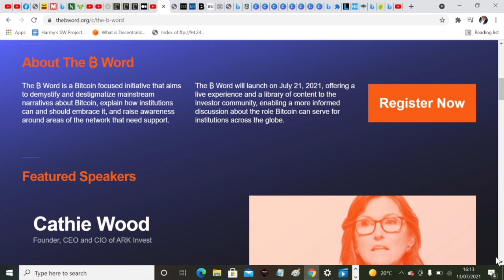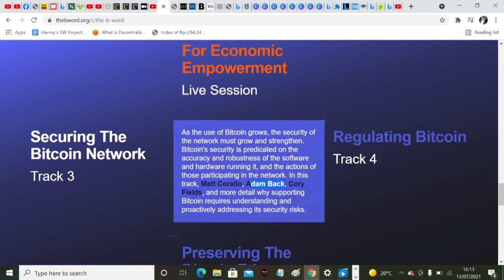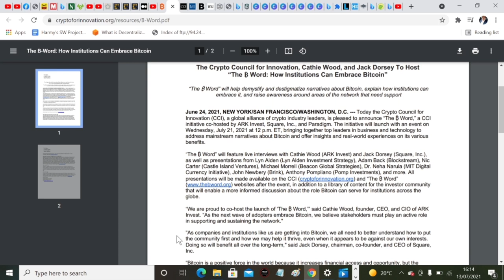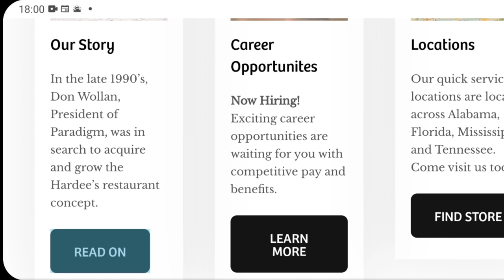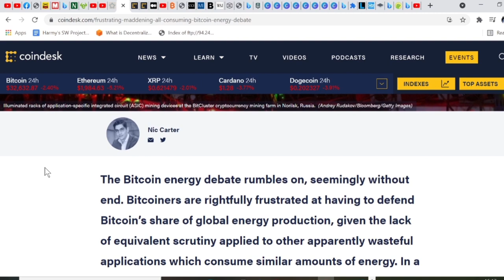Elon Musk & Satoshi Nakamoto... WILL MEET 21st JULY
Elon Musk of Tesla, Space X and the boring company may talk to Satoshi Nakamoto the creator of bitcoin at the upcoming B word event on the 21st of July.

The B Word Event 00:00-01:43
CCI - Who & What ? - 01:43-04:49
Stuff to look forward to 04:49-05:47

With a slew of great panelist including Jack Dorsey, Cathy Wood, Elon Musk, Lyn Alden, Nic Carter, Anthony Pompliano and more

hopefully better than the failure with the cybertruck and Jack Ma